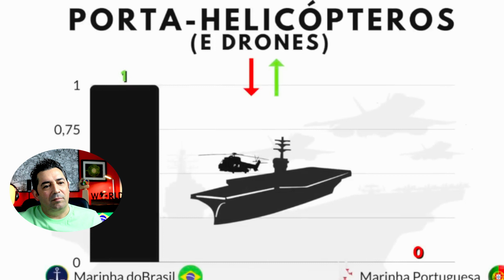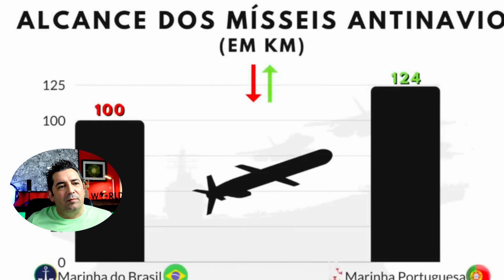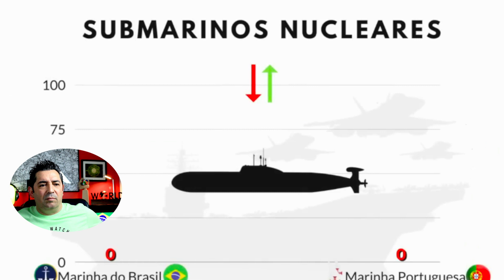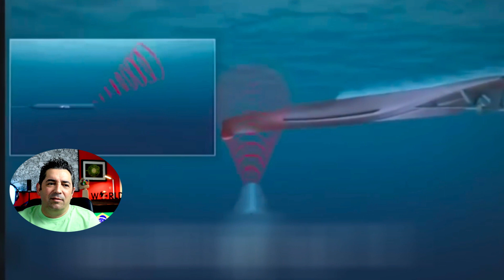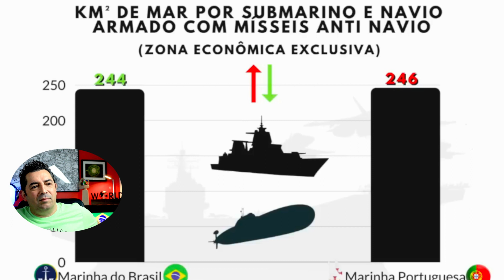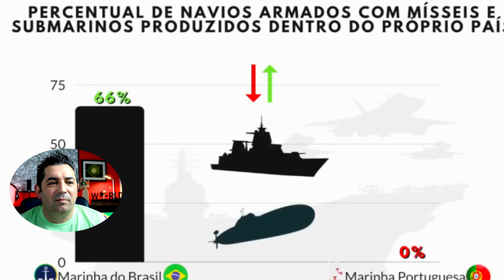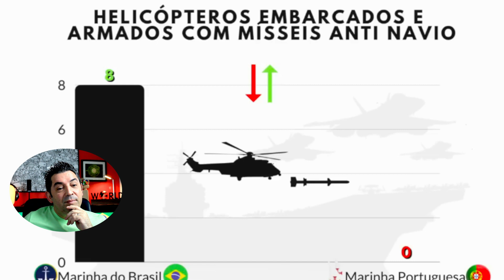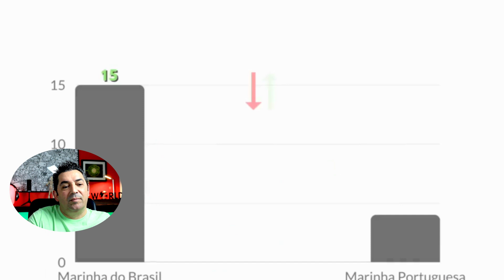Português reage a MARINHA DO BRASIL vs MARINHA PORTUGUESA_ QUAL É A MAIS PODEROSA.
MARINHA DO BRASIL vs MARINHA PORTUGUESA_ QUAL É A MAIS PODEROSA_ COMPARAÇÃO MILITAR COMENTADA

Grande abraço...
Miguel

Muito obrigado